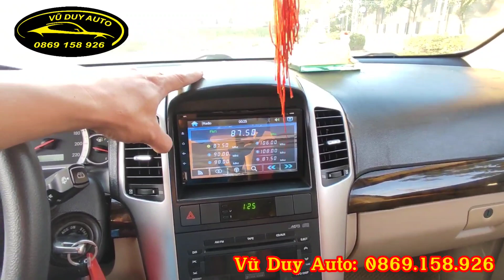7 chỗ máy dầu mỹ vừa rẻ vừa đẹp lại rất tiện dụng / Captiva 2010 LT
7 chỗ máy dầu mỹ vừa rẻ vừa đẹp lại rất tiện dụng / Captiva 2010 LT